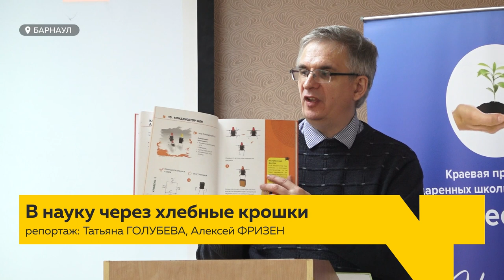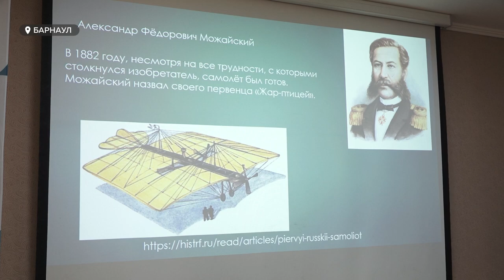Алтайские педагоги смогут поддержать талантливых школьников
Найти и поддержать талантливых школьников. Этому педагогов края обучают в рамках специальных лекториев в технопарке «Кванториум». Знания дают лучшие преподаватели ВУЗов Барнаула. Очередные лекции  проходят на этой неделе. Очно и заочно знания получают порядка четырехсот педагогов. Так почему огранить алмаз не так просто и как это лучше сделать  - в нашем видео.